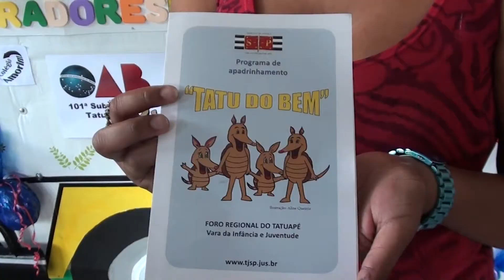Páscoa do Programa de Apadrinhamento Tatu do Bem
A Vara da Infância e da Juventude do Foro Regional do Tatuapé promoveu no dia 9/4 a “Páscoa do Programa de Apadrinhamento Tatu do Bem”, na Casa da Advocacia do Tatuapé. O evento, que foi destinado a crianças e adolescentes em serviços de acolhimento da região e a pessoas interessadas em conhecer e participar do programa de Apadrinhamento Afetivo, contou com a colaboração da Comissão da Infância e Juventude da Ordem dos Advogados do Brasil – Tatuapé, do Colégio Amorim e do Teatro Ruth Escobar.